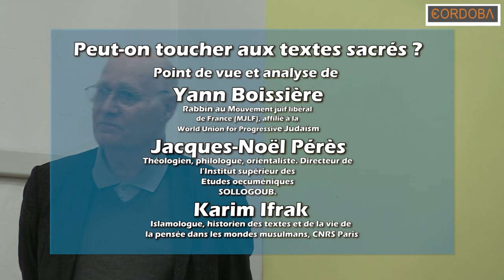Conférences Cordoba Peut-on toucher aux textes sacrés ? 1/3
Peut-on toucher aux textes sacrés ?
Points de vue et analyses de :

    Jacques-Noël Pérès, ancien directeur de l’Institut supérieur d’études œcuméniques et professeur honoraire à l’Institut protestant de théologie
    Karim Ifrak, islamologue, historien des textes et de la vie de la pensée dans les mondes musulmans, CNRS Paris

Conférence : peut-on toucher aux textes sacrés

Ne pas toucher aux textes n’implique pas nécessairement qu’on les prennent à la lettre. Le littéralisme est présent dans les trois religions.

Il est proposé à chacun des intervenants de faire le point de l’analyse et de l’interprétation des textes le concernant :

    selon les méthodes propres à sa religion
    selon des méthodes pouvant être communes aux trois religions (prise en compte des données historiques, notamment, et analyse littéraire).

Cette entrée a été publiée dans Uncategorized, et marquée avec Conférence, le mai 24, 2016 par Victor Simonnet.
Navigation des articles
← Pourquoi divers courants religieux dans l’islam ?
Rechercher :
Prochaine conférence
Causes et conséquences de la diversité chrétienne
Articles récents

    Quel avenir pour la diversité du judaïsme ?
    DU interreligieux à l’ICP

Étiquettes
Actualités Conférence

Conférences Cordoba : un Eclairage sur les Trois Religions
Cordoba vous propose de mieux connaître l’essence et les spécificités du judaïsme, du christianisme et de l’islam, au cours de conférences données par de grands universitaires, théologiens, philosophes, sociologues, représentants des instances religieuses ou chercheurs.